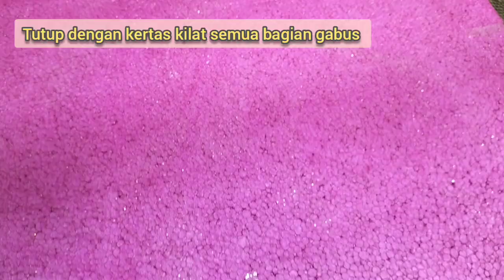Cara Membuat Alas Tumpeng Petak dengan Anyaman Kacang Panjang || tampah tumpeng petak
Tampah bentuk petak || alas tumpeng bentuk petak || cara membuat alas tumpeng petak dengan Anyaman kacang panjang ini sangat mudah dibuat, dengan bahan yang mudah didapat
Cara membuat alas tumpeng kotak dengan anyaman kacang panjang // alas tumpeng sederhana.
Cara menghias tampah untuk tumpeng //tutorial membuat alas tumpeng bentuk persegi // banana leaf decoration membuat nya sangat mudah sekali tanpa alat khusus dan semua alatnya ada di rumah kita ya, monggo yg mau jualan tumpeng atau membuat tumpeng untuk keluarga tersayang silahkan dicoba, alas tumpeng ini bisa dipakai untuk tumpeng ukuran 5 porsi sampai 20 porsi ya, bismillah

1. 2 buah streofoam (bisa dibeli di tempat photo copy)
2. 3 lembar kardus tebal yg sudah dipotong
3. Kertas kilat (bisa dibeli di photocopian ya)
4. Lidi kecil
5. Lem bening
6. Gunting
7. Daun pisang
8. Kacang panjang

Note :
1. Penggunaan gabus ditengah streofoam agar tampah buatan ini mudah untuk diangkat, dan tidak terbelah ketika akan diangkut dan juga agar tahan menahan makana2 berat di atasnya.
2. Cuci bersih kacang panjang sebelum digunakan